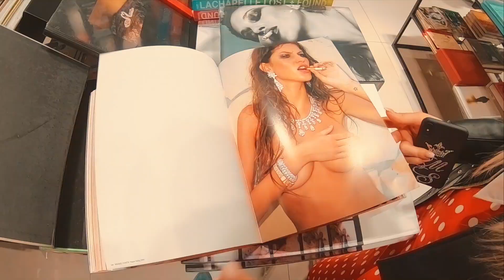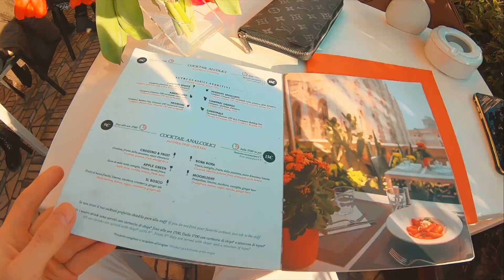Vlog ITALIA Mihaela Skripnik Constantin Morari